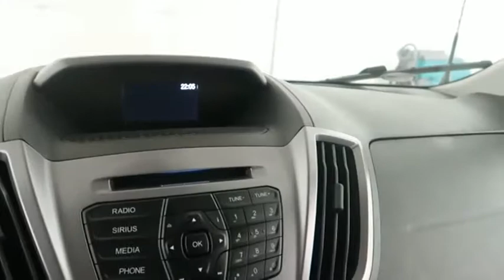2018 Ford Transit Passenger Wagon A8827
2018 FORD TRANSIT PASSENGER WAGON Fond du Lac, WI
Stock# A8827

For more information on this vehicle and our full inventory, call Tammy S. / Ruth C. / Meghan O. / Lexy S. at .

Holiday Automotive
321 N Rolling Meadows Dr. Highway 41 and Highway 23

RWD | FORD CERTIFIED | ONE OWNER | CLEAN TITLE | BACK-UP CAMERA | HEAVY-DUTY TRAILER TOW PKG | 15-PASSENGER SEATING | CLOTH FRONT BUCKET SEATS | 2ND ROW BENCH | 3RD ROW BENCH SEATS | 4TH-ROW BENCH SEAT | 16  STEEL W/FULL SILVER COVER WHLS.

When you purchase a Ford Certified Pre-Owned Vehicle, it comes with a comprehensive limited warranty covering more than 1000 components for 12 months/12,000 miles. On top of the comprehensive limited warranty coverage, we include a transferrable seven-year/100,000-mile powertrain limited warranty coverage with every Ford Certified Pre-Owned vehicle. 24-Hour Roadside Assistance (towing, jump starts for dead batteries, flat-tire changes on-site and lockout services) is included for the duration of the powertrain limited warranty coverage. See Holiday Automotive for complete details.

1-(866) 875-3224. Holiday Automotive in Fond du Lac, Wisconsin has been a family owned and operated dealership since 1959. We are located at HWY 41 and HWY 23 at Exit 99. We are pleased to offer ON THE SPOT FINANCING. BAD CREDIT OR GOOD CREDIT, we work with over 20 banks to get you APPROVED AT THE MOST COMPETITIVE RATES. We provide AIRPORT TRANSPORTATION and NATIONWIDE DELIVERY OPTIONS. At Holiday Automotive we are worth the trip!

While every reasonable effort is made to ensure the accuracy of these data, we are not responsible for any errors or omissions contained on these pages. Please verify any information in question with a dealership sales representative.